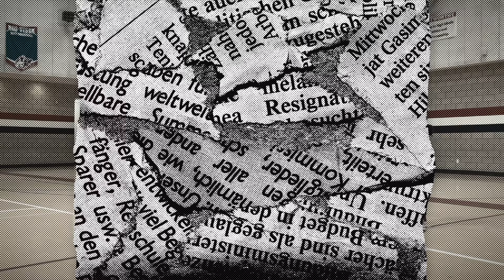BgL8BloccLb - "Slide Wit Me" (Music Video) Dir. SumProperMedia